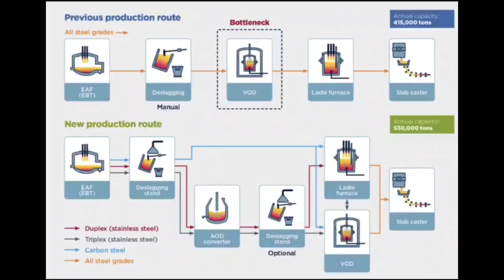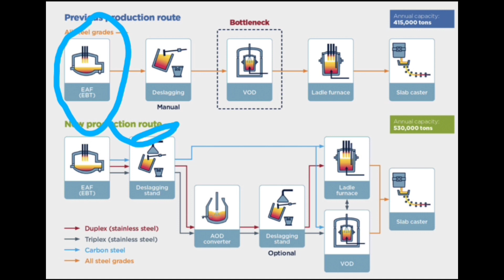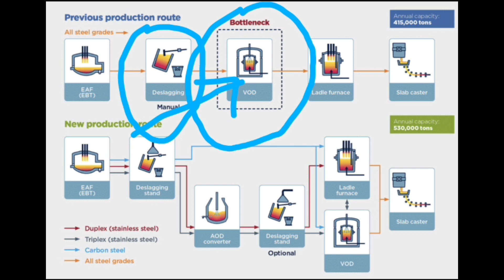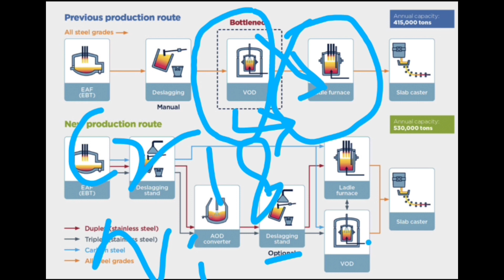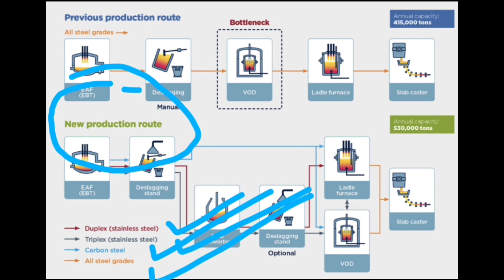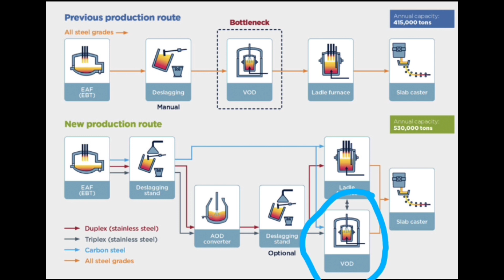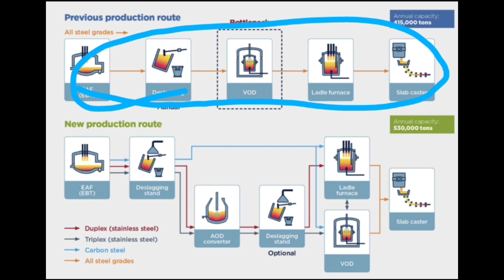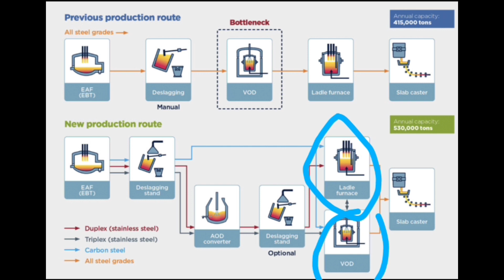Duplex S S making process And Triplex S S making process | Stainless steel making technique | Metal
Steel making technique | Steel Production Metallurgical Engineering | Iron making process

Secondary steel making

secondary steel making process

secondary steel making

secondary refining steel making

primary and secondary steel making process

iron making

iron making over view

BLAST FURNACE OVERVIEW IRON MAKING

iron making process

ironmaking nptel

iron making factory

iron making process blast furnace

iron making process in hindi

iron making video

iron making things

iron making interview questions

iron making by janak kumar

steel making

steel making process

steel making

steel making process in hindi

steel making process tata steel

steel making process animation

steel making factory

steel making by janak kumar

steel making interview questions

steel making everything metallurgy

steel making video
Metallurgical engineering

CHEMISTRY Copper H.Trick

metallurgical engineering channel

METALLURGY (धातुकर्म)

metallurgical engineering job opportunities

metallurgical engineering kya hai

metallurgical engineering in tamil

metallurgical engineering interview questions

metallurgical engineering course details

metallurgical engineering in telugu

metallurgical engineering gate

metallurgical engineering govt jobs

metallurgical engineering iit bombay

2. Steel Plant me plate coil bar pipe .. etc kaise banta hai | Metallurgical Engineering | steel making